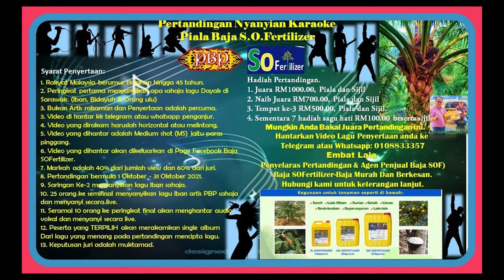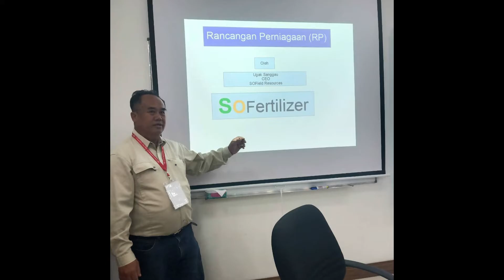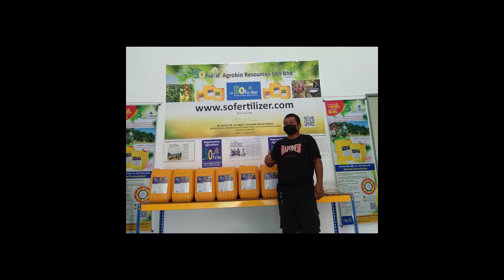Baja SOFertilizer - Embat Lala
Lagu tema baja SOFertilizer